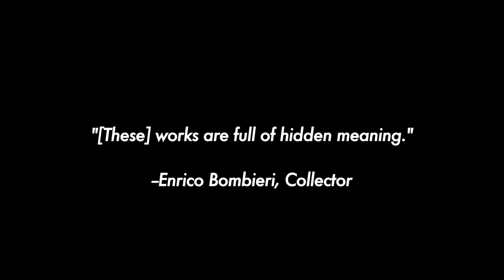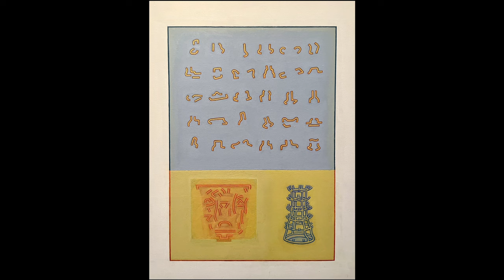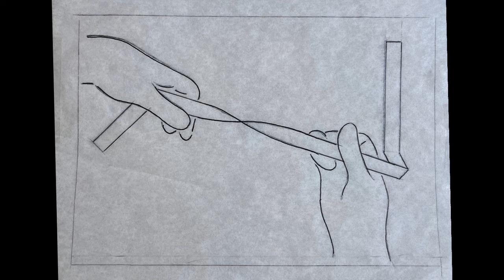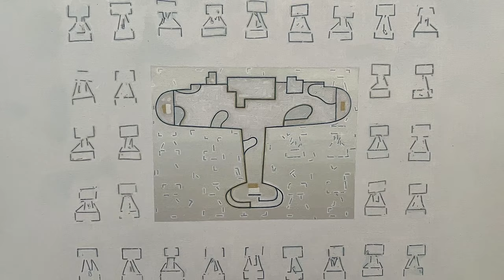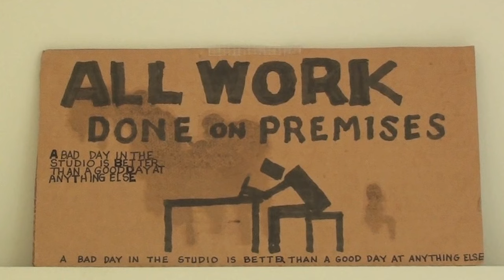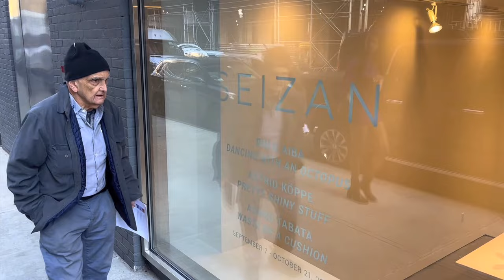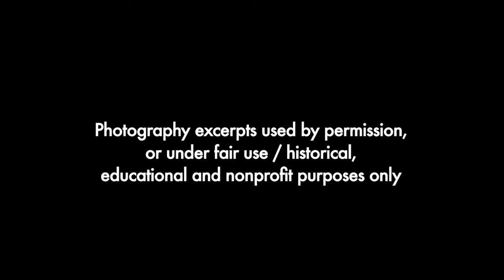Paintings by Frank...for Frank —A Short Film by Neal Miner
“Paintings by Frank…for Frank”
—A Short Film by Neal Miner
(2024)

I hope you enjoy my 19 minute documentary spotlighting the inspired painting career of artist, Frank Rivera.

From a young age, Frank had a passion for drawing and painting. This film examines his development as an artist in his own words. From his Ohio childhood to his art school education and a pilgrimage to Paris, he eventually landed in New York City where he crafted his unique style of painting.

NOTES FROM THE DIRECTOR

All my documentaries, this being the fourth, are labors of love. I am not formally trained in filmmaking, and every new venture is a learning experience. As a self-taught videographer, I simply enjoy presenting the great story of my subjects. I hope they will fascinate you as much as they have me.

I complete every aspect of my documentaries myself, from filming and recording to editing and narrating. My lovely wife Clea Rivera is my Assistant Editor. She has a great eye, sense of wording and timing. I am so lucky and grateful for her help.

People sometimes ask why I don’t enter my documentaries into film festivals. I've chosen to make them for educational and historical purposes only. My main objective is to release them to a wider audience for free via YouTube. This is far more important to me than monetizing, since my hope is that anyone in the world can then enjoy and learn from them.

—Neal Miner